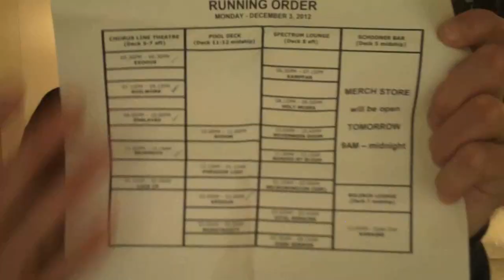Barge To Hell Recap By Metal Mark!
Here's Twenty Minutes From The Best Four Days Of My Life On The Barge To Hell! Enjoy!